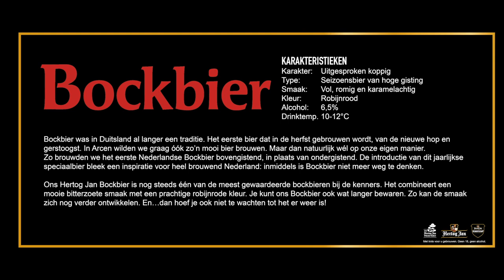Hertog Jan Bockbier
Bij de Hertog Jan Proeverij in Arcen serveren we de lekkerste bieren van o.a. Hertog Jan. Dit begeleidend filmpje vertelt je meer over de te proeven bieren op ons proefplankje of de proeverijen die we in Bier- en eetcafé de Hertog Jan Proeverij serveren.

Bockbier was in Duitsland al langer een traditie. Het eerste bier dat in de herfst gebrouwen wordt, van de nieuwe hop en gerstoogst. In Arcen wilden we graag óók zo’n mooi bier brouwen. Maar dan natuurlijk wél op onze eigen manier. Zo brouwden we het eerste Nederlandse Bockbier bovengistend, in plaats van ondergistend. De introductie van dit jaarlijkse speciaalbier bleek een inspiratie voor heel brouwend Nederland: inmiddels is Bockbier niet meer weg te denken. Ons Hertog Jan Bockbier is nog steeds één van de meest gewaardeerde bockbieren bij de kenners. Het combineert een mooie bitterzoete smaak met een prachtige robijnrode kleur. Je kunt ons Bockbier ook wat langer bewaren. Zo kan de smaak zich nog verder ontwikkelen. En…dan hoef je ook niet te wachten tot het er weer is!